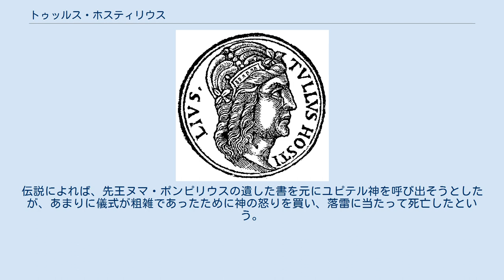トゥッルス・ホスティリウス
トゥッルス・ホスティリウス（Tullus Hostilius, 紀元前710年 - 紀元前641年）は、王政ローマにおける第3代の王。
王政ローマの他の諸王と同じく、一般的には伝説上の人物と見なされることが多い。
その後もローマで元老院会議場として長らく使われた「ホスティリウスの会議場」を建設したとされているが、元々は会議場の名前が先にあって、後に伝説の王の名前に転用されたのではないかと唱える歴史家もいる。
 王政ローマでは初期の頃、王はラテン人とサビニ人から交互に選ぶという取り決めになっていた。
初代のロームルスはラテン人で、第2代のヌマ・ポンピリウスはサビニ人であったため、第3代はラテン人の名門出身であるトゥッルス・ホスティリウスが選ばれ、紀元前673年に即位した。
彼の祖父ホスティウス・ホスティーリウスはサビニ人との戦争の際に奮戦し、華々しく戦死した名将として有名であった。
 その頃、ローマは隣国アルバ・ロンガとの間で農地の境界を巡る不満が蓄積していたが、強国であったアルバ・ロンガを恐れて話し合いで解決させていた。
だが王位に就いたトゥッルスはこれを戦争で解決することを主張する。
両国は戦争となるが、アルバ・ロンガは初代王ロームルスの出身でもあるため、無用な流血を避け、代表者同士による決闘で勝敗を決めることとなった。
ローマはホラティウス3兄弟、アルバ・ロンガはクリアティウス3兄弟を代表とし、始めはアルバ・ロンガ側が圧倒するように見えたが、結局はローマが勝利した。
 結果としてアルバ・ロンガはローマに忠誠を誓うことになったが、内心では大いに不満を抱いていた。
そのためアルバ・ロンガはフェデナイとウェイイの2都市を扇動し、ローマに宣戦布告させる。
そしてアルバ・ロンガはローマの味方として参戦するように見せかけながらも、戦いの瞬間に裏切る計画を立てていた。
だがトゥッルスはこの策略を見抜いていた。
 フェデナイの近くで戦闘が始まると、アルバ・ロンガ軍はローマ軍から離脱してフェデナイ・ウェイイ連合軍の方へと駆け出した。
しかしこのタイミングでトゥッルスは、敵軍に届くほどの大声で「見よ、なんと勇敢に飛び込んでいくのか。敵はすぐに騙されていたことに気づくぞ」と叫んだために、フェデナイ・ウェイイ連合軍は大混乱を起こして敗走した。
そしてその戦いの後にアルバ・ロンガの王は戦勝祝賀会に招待されて、武器も持たずに出席したところを捕らえられて処刑された。
アルバ・ロンガの都市は完全に破壊され、住民はローマへの移住を強制された。
しかしアルバ・ロンガ人は奴隷にされたわけではなく、全員がローマ市民権を与えられ、有力者の一族は元老院議員となった。
ユリウス氏族はこのとき移住させられた有力者の一族だと言われている。
また、議員が増えて手狭になったため新たに建てられた会議場が「ホスティリウスの会議場」であるとされている。
 その後、紀元前641年にトゥッルスは死亡する。
32年の治世であった。
伝説によれば、先王ヌマ・ポンピリウスの遺した書を元にユピテル神を呼び出そうとしたが、あまりに儀式が粗雑であったために神の怒りを買い、落雷に当たって死亡したという。